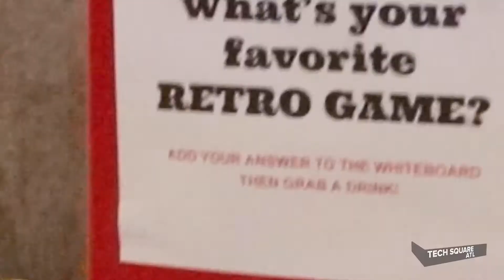Tech Square ATL Game Night feat. Super Drone Racing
Chris Phillips of Super Drone Racing and Tech Square ATL teamed up for an exciting game night! Drones, drinks, and vintage games were all present.